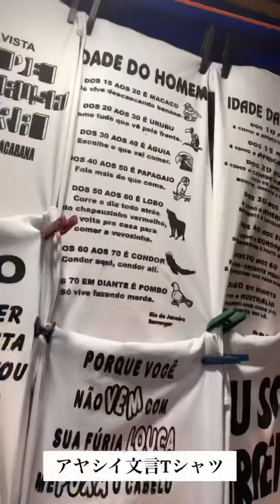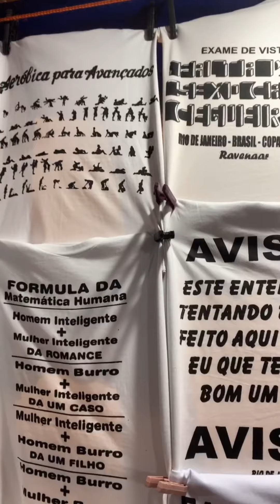【vlog 8】🇧🇷こっちはIKEAでなくTOK&STOKです 試合時には必ずユニ着用の旦那です（正装）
※現在日本在住です。
インテリアショップ大好きなので何度も登場しますが、Kamicadoが一番好きだったかも。
TOK&STOKもIKEA同様お安く可愛いので是非日本進出してほしいです。
サムネイルの旦那のユニはブラジル代表が練習で着る公式のやつです。頂き物。